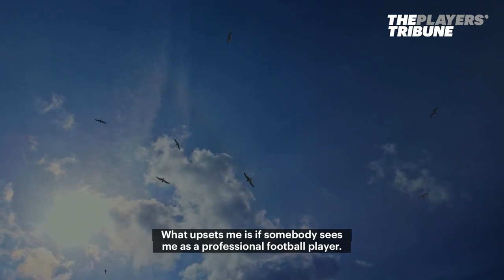Kalidou Koulibaly On RACISM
Lazio have been slapped with a fine and face stadium restrictions for their next two league games after fans of the Italian capital club targeted Napoli defender Kalidou Koulibaly with racist monkey chants.
Senegal international Koulibaly was the victim of the abuse in a 2-0 win over Lazio on Wednesday, when the match referee Massimiliano Irrati was forced to halt play for three minutes.